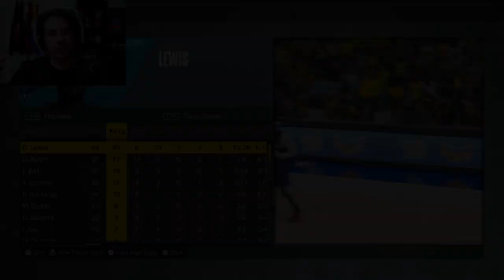Averaging a TRIPLE DOUBLE To Try And Win MVP! | NBA 2K23 MyNBA Career EP. 51